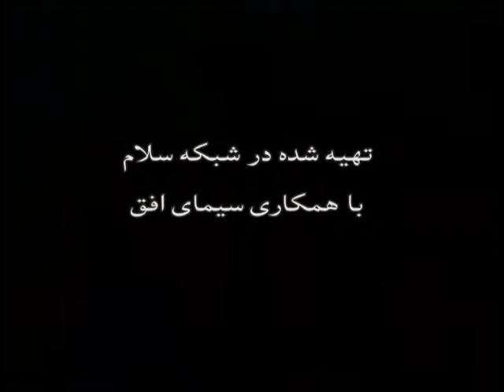Ansari_دکتر انصاری_مبحث مهدویت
دکتر انصاری
مبحث مهدویت
Ansari